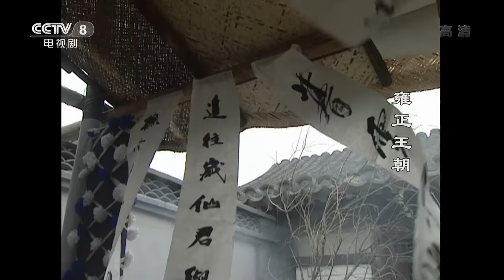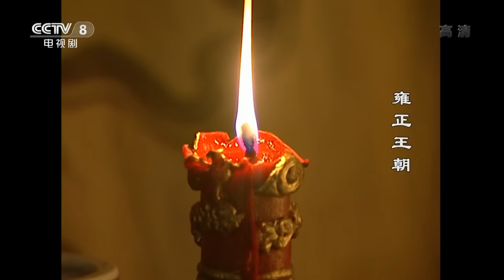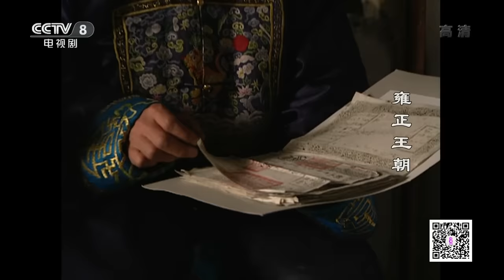【ENG SUB】 《雍正王朝》 第34集 年羹尧被贬为杭州将军（主演： 唐国强、焦晃、王绘春、王辉、杜雨露、赵毅、杜志国）| CCTV电视剧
本集主要内容：年羹尧心醉神迷地在蒙古王爷的虎皮褥子上看美女们翩翩起舞。却不料，煌煌上谕和熠熠发威的金牌令箭已经到了大将军的行辕。西宁大营已被岳钟麒接管。年被降为杭州将军，雍正命他即刻起程回归，夕阳西下，古道荒草，年羹尧带着他的妻妾和随从满怀忧戚地又从原道返回。